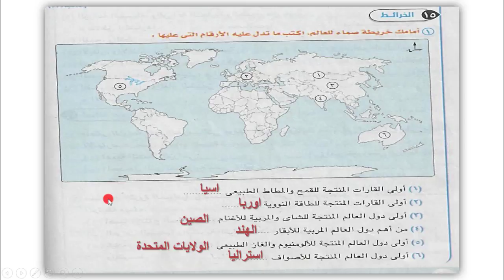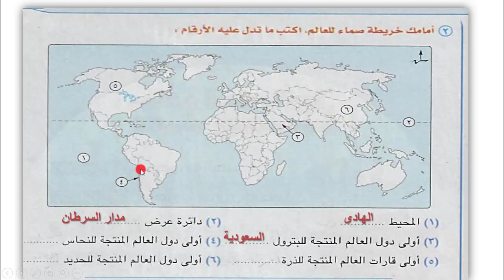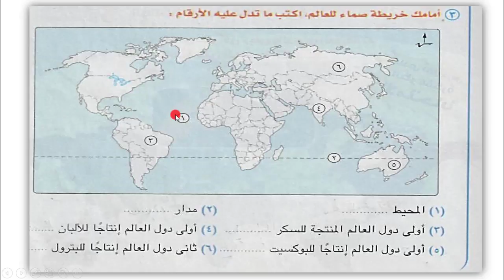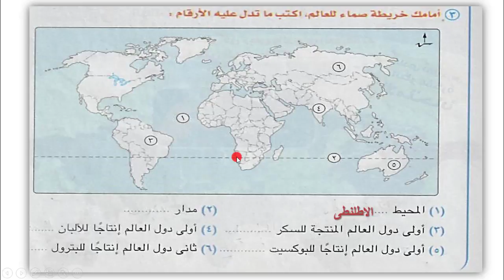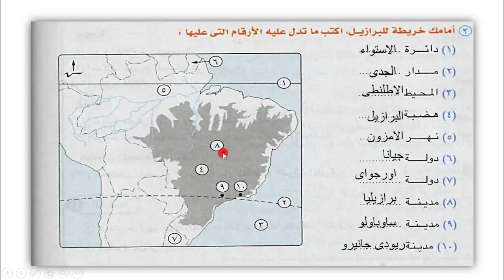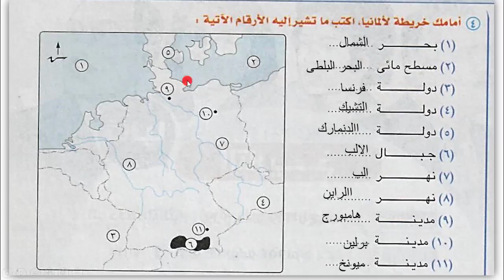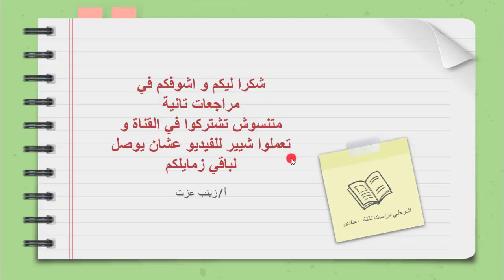دراسات تالتة اعدادي الترم التاني | مراجعة ليلة الامتحان | حل كل خرائط المنهج | لن يخرج عنهم الامتحان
مراجعة لمادة الدراسات الاجتماعية للصف الثالث الاعدادي علي كل خرائط المنهج المقررة في جزء الجغرافيا عن طريق الاسئلة و حلها و ان شاء الله لن يخرج عنهم اي امتحان
شوكت مسعد